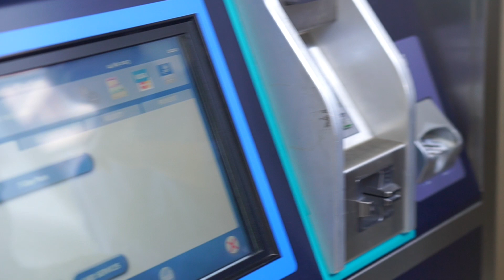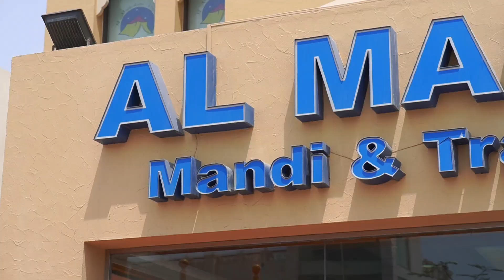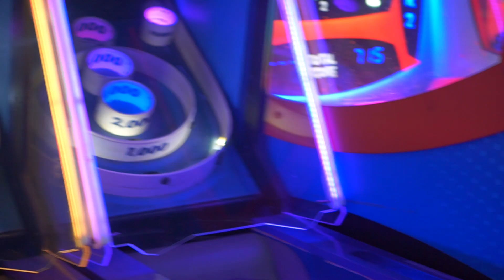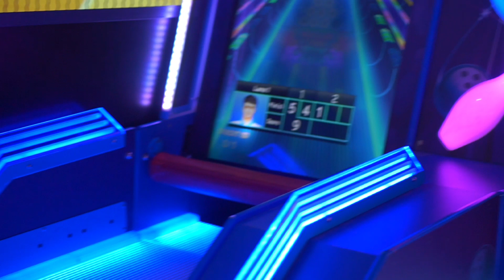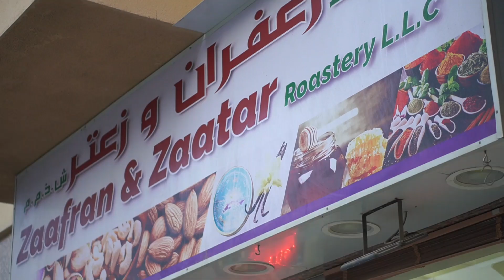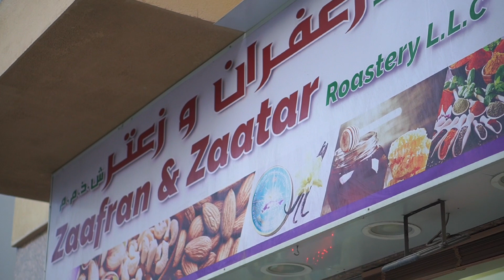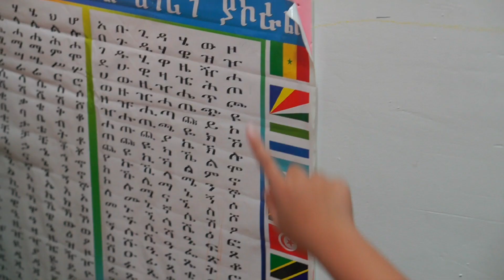MALL OF EMIRATES | ETHIOPIAN DINNER | YEMENI LUNCH | DAY 5 | UAE 2023 | THE PAYUMOS ❤️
( I do vlogs to keep the good memories, I want my children to always have the chance to look back and remember the good old days)

Our family would like to thank Issa, Joao, Carla and Doston for taking care of us while we were at UAE. Thank you for touring us all around UAE.